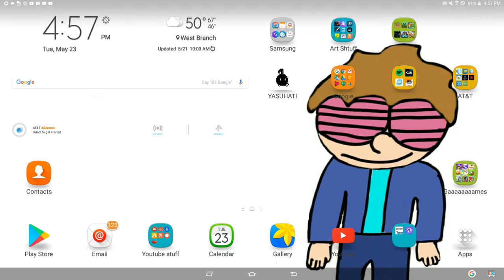Pheonix Dighe, MASTER CHEF!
Please let me know what you want me to do next in the comments section below, and be sure to leave a like and to subscribe for more me playing God!